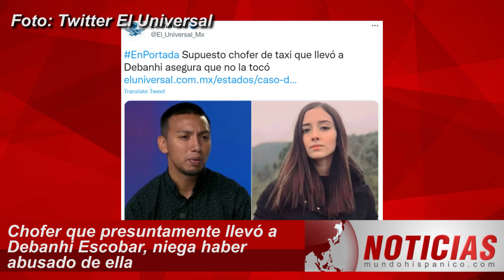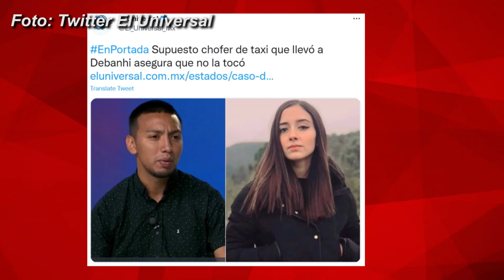CHOFER APARECE Y HACE CONFESIÓN DE DEBANHI Rompe el silencio y dice sus últimas palabras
CHOFER APARECE Y TERMINA HACIENDO CONFESIÓN DE DEBANHI. Taxista rompe el silencio tras acusaciones y dice las últimas palabras de la mexicana (VIDEO)